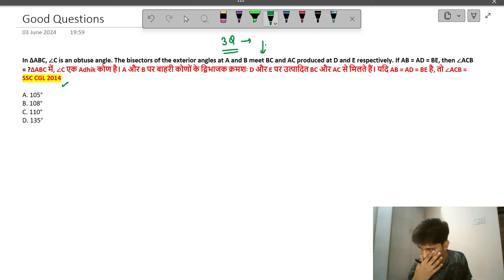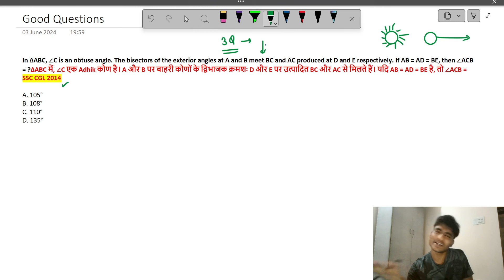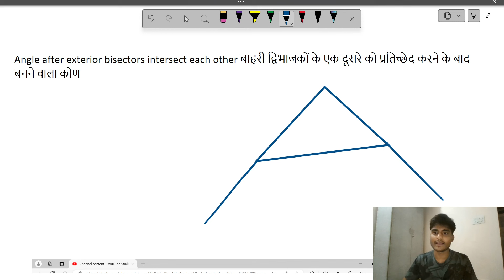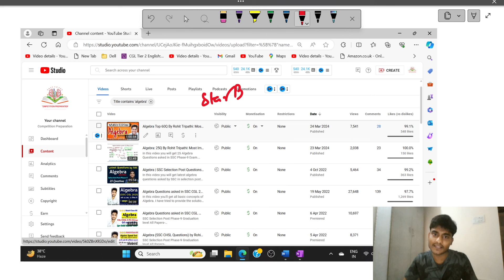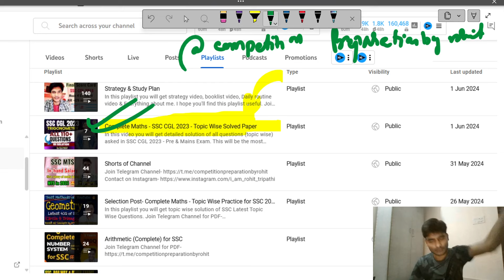Meetup of Rohit Tripathi- The most important thing for SSC CGL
Haan to aa hi gye meetup video dekhne 👍
Dekho yhi sb

This video is kind of sarcastic video as per title- Meetup of Rohit Tripathi- It is the most important thing to do for SSC CGL and thumbnail but once you watch the video you will get to know some facts.